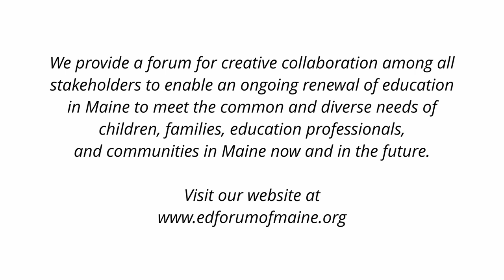A School for the Community in St George School District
Mike Felton, Superintendent of St. George School District, is joined by educators to describe how they are meeting the specialized needs of their students, supporting the innovative ideas of their teachers, and making sure their school is integrated into their community. And you'll hear about their maker space, which is being designed as a community resource for adults and students alike.